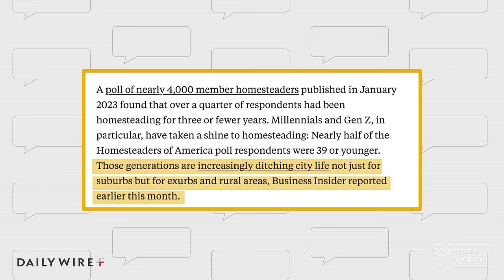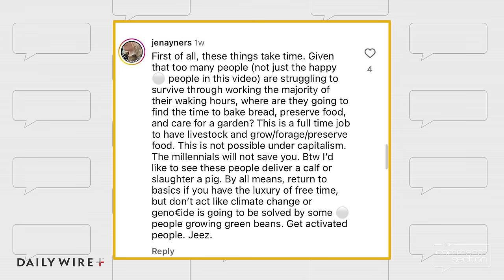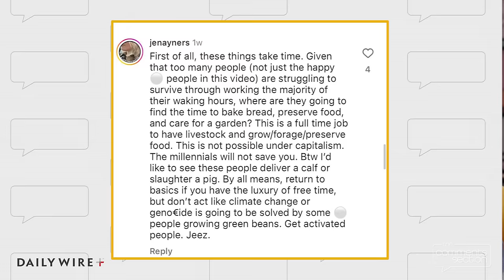Why Do People Hate Homesteading?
Homesteading, one of my favorite subjects, has been on the rise since the pandemic. You would think that this would unite both the right and the left, but people are trying to vilify it. Let's talk about why.